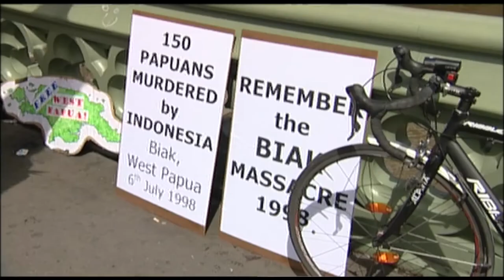West Papua Prayer 2008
This beautiful prayer was from July 2008, remembering those who died on Biak Massacre 1998.

Whatever political view we have, I think the prayer is universal.
"Go forth into the world in peace,
be a good courage
hold forth that which is good,
render to know one evil for evil,
strengthen the faith hearts
Support the weak, help the inflicted.
Love and serve The Lord,
rejoicing in the power of the Holy Spirit..."

God bless you all who love peace and justice...